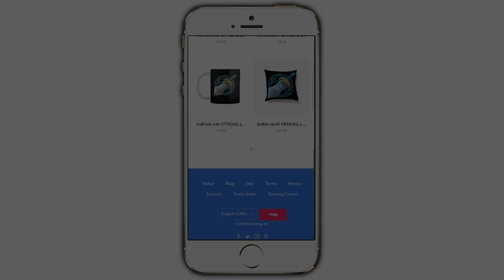BLAST from the PAST in Minecraft Fairy Tail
► Welcome to Minecraft Fairy Tail, a Minecraft Story about Magic Powers and Wizards in the world of Fairy Tail Anime.

● Minecraft Fairy Tail Season 5 Episode 9

▼Song Credit▼
 My Playground by ONLAP ft Aurélien Fontenoy -